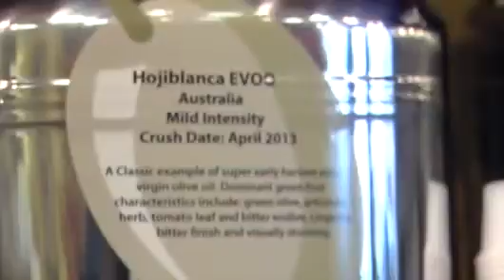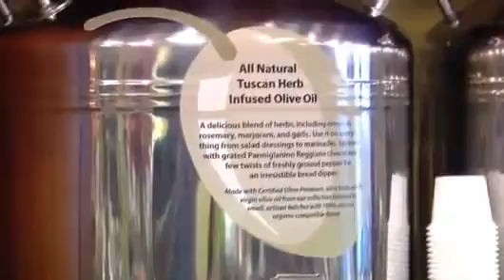Berkeley Heights NJ Extra Virgin Olive Oil 908 232 3866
Longtime local Central NJ residents Patricia & Paul, with their daughter Erin, have created a warm and inviting environment that affords their guests the opportunity to explore and sample their huge collection of over 60 imported and domestic kinds of Extra Virgin Olive Oil and Balsamics from around the world in their Westfield, NJ based store.

0:01 Berkeley Heights NJ EVOO
0:04 Berkeley Heights NJ Extra Virgin Olive Oil
0:07 Berkeley Heights NJ Fused olive oil
0:11 Berkeley Heights NJ infused olive oil
0:14 Berkeley Heights NJ Truffle oil
0:17 Berkeley Heights NJ Balsamics
0:19 Berkeley Heights NJ olive oil
0:22 Berkeley Heights NJ olive oil store
0:24 Berkeley Heights NJ Pesto
0:28 Berkeley Heights NJ Sauce and spreads
0:33 Berkeley Heights NJ pasta
0:36 Berkeley Heights NJ teas
0:38 Berkeley Heights NJ salts
0:41 Berkeley Heights NJ Linen
0:44 Berkeley Heights NJ Fruit Spreads
0:47 Berkeley Heights NJ Berkeley Heights NJ cookbooks
0:51 Berkeley Heights NJ gifts
0:55 Berkeley Heights NJ Honey
0:58 Berkeley Heights NJ Olives
1:00 Berkeley Heights NJ grapeseed oil
1:03 Berkeley Heights NJ virgin coconut water
1:06 Berkeley Heights NJ organic coconut oil
1:08 Berkeley Heights NJ olive oil benefits
1:11 Berkeley Heights NJ best olive oil
1:15 Berkeley Heights NJ virgin olive oil
1:19 Berkeley Heights NJ best cooking oil
1:21 Berkeley Heights NJ olive oil soap
1:24 Berkeley Heights NJ evoo oil
1:29 Berkeley Heights NJ pomace olive oil
1:32 Berkeley Heights NJ olive oil dispenser
1:35 Berkeley Heights NJ olive pomace oil
1:38 Berkeley Heights NJ organic olive oil
1:41 Berkeley Heights NJ pomace oil
1:44 Berkeley Heights NJ pure olive oil
1:46 Union County Olive Oil Store
1:47 Union County Extra Virgin Olive Oil
1:49 Central NJ Olive Oil Store
1:52 Central NJ Extra Virgin Olive Oil